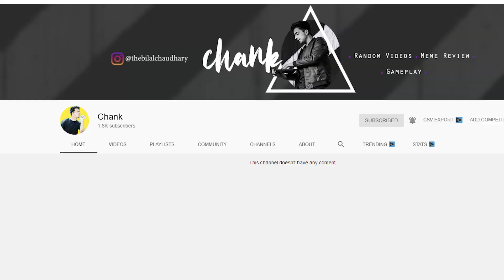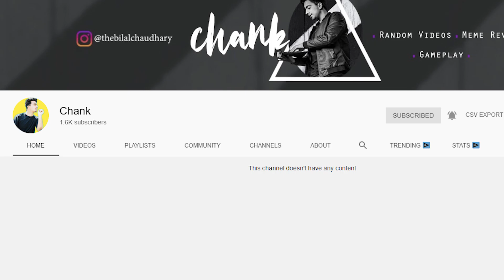How to Start New Year with Swag👏